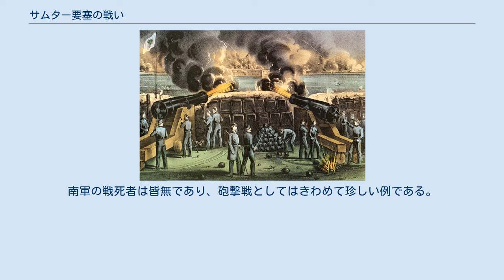サムター要塞の戦い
P・G・T・ボーリガード
サムター要塞の戦い（サムターようさいのたたかい、サムター要塞砲撃）とは、1861年4月12日から4月14日にかけて行なわれた戦闘。
南北戦争の発端とされる戦いであるが、開戦前の小競り合いとする者もいる。
南北戦争を語る上での重要な戦いのひとつである。
 サムター要塞とはサウスカロライナ州の港、チャールストンを守っていた要塞の一つで、港への水路の真正面にあった。
 南北戦争の兆しが濃くなったころ、南部の州はほとんどがアメリカ連合国に加盟し、それに伴い各要塞も南軍の支配下におかれた。
しかしサムター要塞の司令官ロバート・アンダーソン少佐らは合衆国に忠誠を誓うことを決定した。
 リンカーンが大統領に就任した翌日、サムター要塞の守備隊司令官アンダーソン少佐から手紙が届き、ただちに閣僚会議が開かれた。
7人の長官のうち5人までもが反対したが、リンカーンは敵地にあって自身に忠誠を誓った部下のために支援を決定した。
これに基づいて支援（食料のみ）が決定する。
弾薬のみとする資料も少なからず存在する。
 南軍司令官のボーリガード、ピェール・ギュスターブ・トゥータン将軍は撤退を要求したが、北軍要塞司令官ロバート・アンダーソン少佐らは、高い士気と忠誠心からこれを拒否した。
 1861年4月12日午前4時30分、北軍の救援船が要塞に近づくと、南軍の港口の北にあったムールトリー要塞から砲撃が行われた。
この砲撃により食料船は要塞に近づくことができず補給は失敗し、船はニューヨークへ帰らざるをえなかった。
これにより本格的な南北戦争が始まったとされている。
それ以前に戦闘が起こっていたようであるが、南軍と北軍が直接対峙した戦いはこれが初めてである。
アンダーソン少佐は、援助が無ければ持ちこたえることができないと大統領に報告したようである。
このことから以前に戦闘が起こっていたとされるが、意見としてはまちまち。
それ以前に北軍側は戦闘を避けるよう南軍側に通達していた。
 4月13日要塞が南軍砲兵中隊による砲撃を受けるが北軍は効果的な反撃はできなかった（もとより不可能だったといわれている）。
 4月14日、弾薬が底をついたため、アンダーソン少佐は要塞からの退避、つまり事実上放棄を決定した。
午後2時30分頃のことであった。
 この要塞は港の水路の真正面に当たっていた。
つまりサムター要塞の存在意義は水路をふさぎ敵艦が進入するのを真正面から妨害、撃退するものである。
当時の大砲は陸上・船舶の双方の性能は同程度であり、船と陸との砲撃戦はやや船側の不利であった。
 この要塞はあまり重要ではなかったようである。
実際リンカーンが開いた閣僚会議で七人の長官のうち五人までもが支援に反対したことでもうかがえる。
 その他 北軍の補給は失敗し2隻の船が損傷、結局要塞の駐留部隊は降伏した。
北軍1名戦死、3名の戦傷者が出た（退避の際の礼砲の暴発による）。
しかし、南軍側が容認したため、撤退に成功したとされる。
南軍は砲撃によって北軍の補給路を断ち、要塞を確保した。
南軍の戦死者は皆無であり、砲撃戦としてはきわめて珍しい例である。
 今はサムター要塞国立公園となっている。
1948年に国営記念碑に指定。